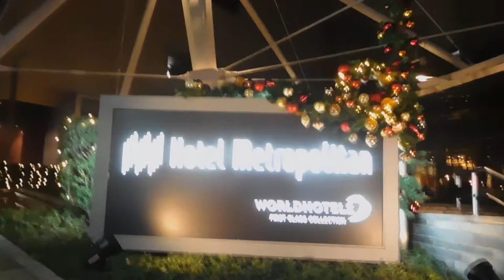DSCN2760クリスマス2017121池袋 ホテルメトロポリタン